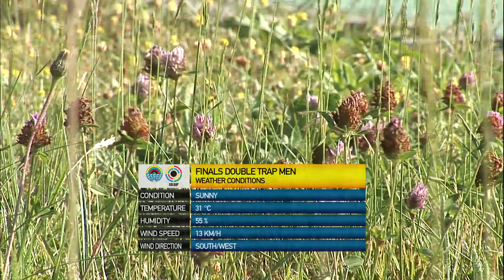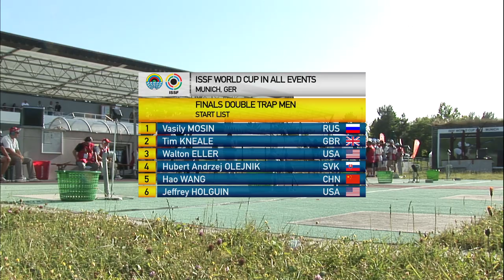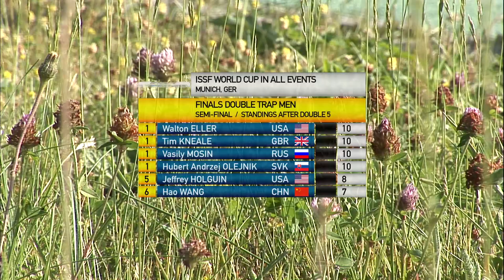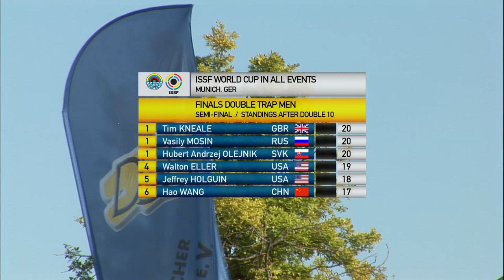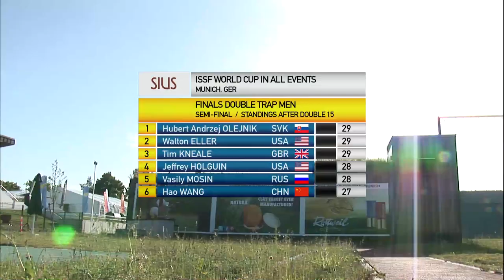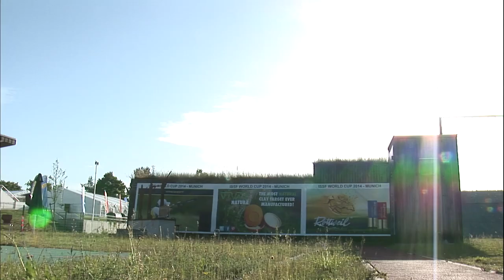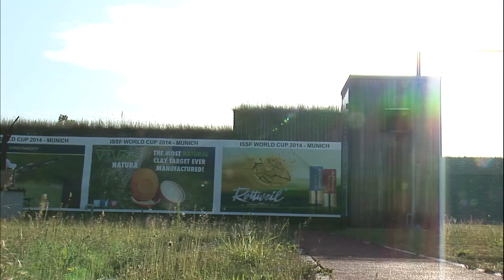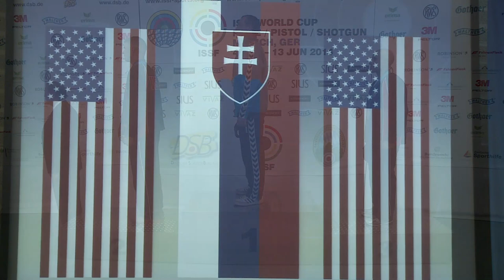Double Trap Men Finals - ISSF World Cup in all events 2014, Munich (GER)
Finals - The 32-year old Polish athlete with a Slovakian passport climbed atop of the ISSF World Cup podium in Munich, today, winning the Double Trap Men final with a new personal best.